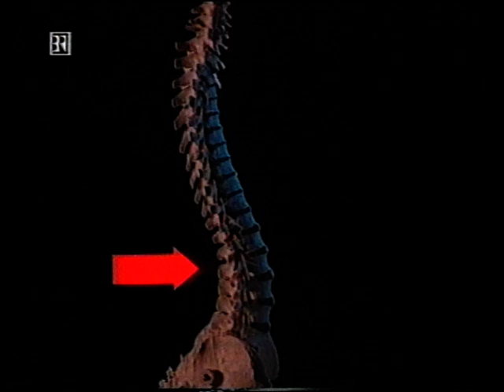Mit der Rückenschule den Rücken stärken - Sprechstunde - BR 1997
Viele Probleme kommen vom Rücken.